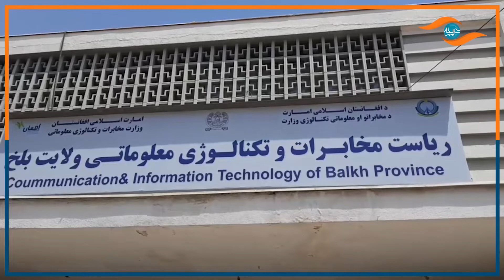پول هنگفت برای اینترنت ضعیف در بلخ، چرا مسوولان شبکه های مخابراتی پاسخ نمی دهند؟